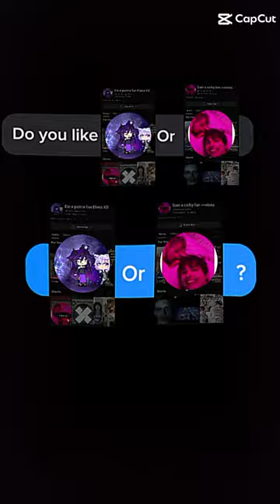March 31, 2024